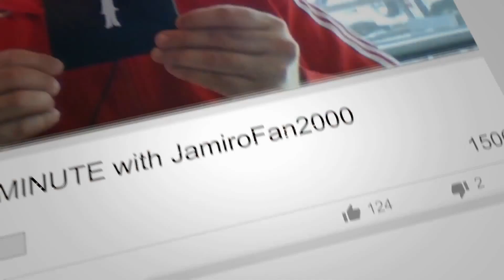The Jamiroquai Minute With JamiroFan2000 | Matt Johnson & Friends Playing Java Jazz Festival 2023!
Hello Jamily!

RELATED LINK:

"Matt Johnson & Friends Will Be Playing The Java Jazz Festival In Jakarta Indonesia In June 2023!" (Matt Johnson Instagram):